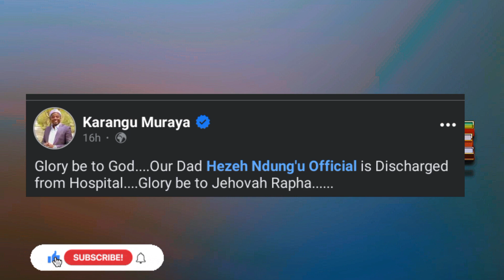Hezeh Ndungu,The Famous Kikuyu Artist, Has Been Discharged From The Hospital.